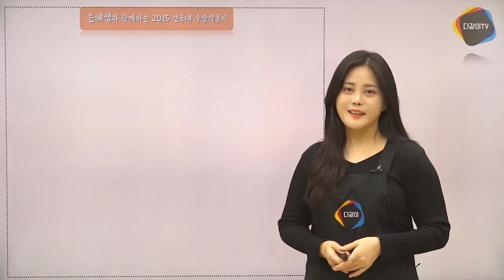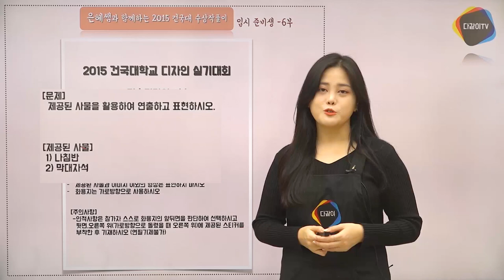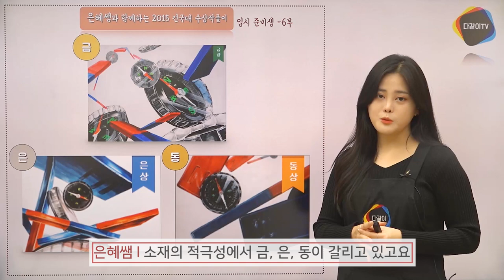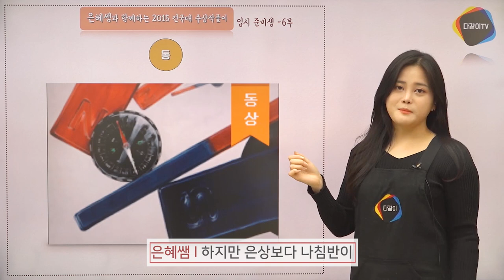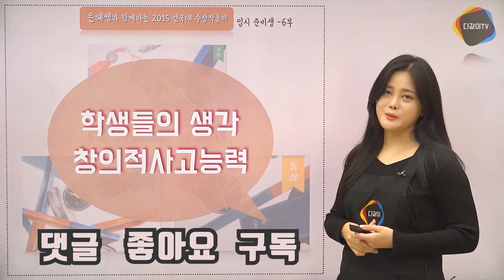혹시.. 건대 실기대회 준비중...? 건국대학교 실기대회 2015년도 6부 _ 처음부터 파해쳐보자!!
요즘 실기대회 준비로 바쁜 학생들을 위한 건국대학교 실기대회 분석강의로 돌아왔습니다!
2015년도 건국대학교 실기대회 6부 분석입니다~
고화질로 시청해주세요 :D